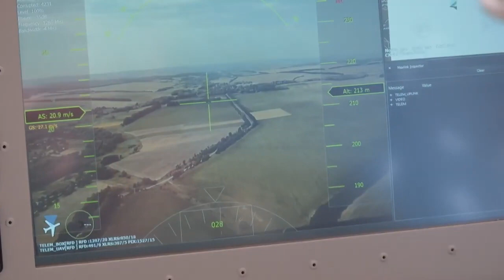Порошенко показав унікального робота, який вивозить поранених з поля бою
Петро Порошенко презентував унікальну зброю майбутнього – бойового робота, призначеного для евакуації поранених бійців з поля бою, а також транспортування боєкомплектів та виконання інших військових задач.

GALKA.IF.UA. Щоденна електронна інформаційно-пізнавальна газета про Івано-Франківськ, владу і зраду, мешканців міста та їх життя.